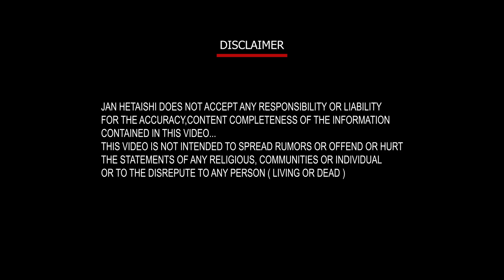SSP ਵੱਲੋਂ ਬਲਾਕ ਕਰਨ ਔਰ ਅਧੀਨ ਆਉਂਦੇ ਨੋਮੀਨੇਸ਼ਨ ਸੈਂਟਰਾਂ ਜੇ ਸੁਰੱਖਿਆ ਪ੍ਰਬੰਧਾਂ ਦਾ ਲਿਆ ਜਾਇਜ਼ਾ !